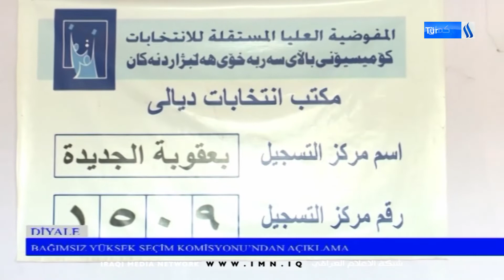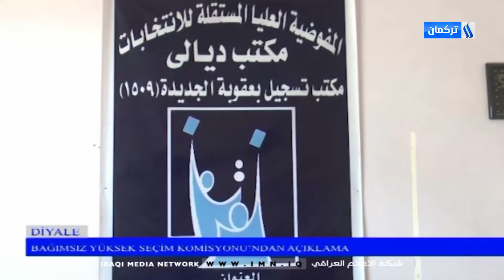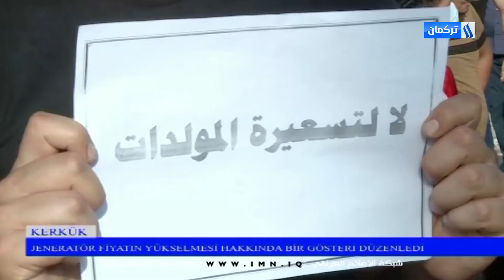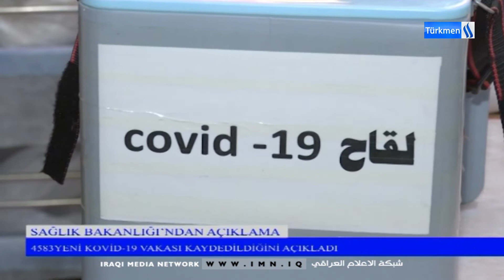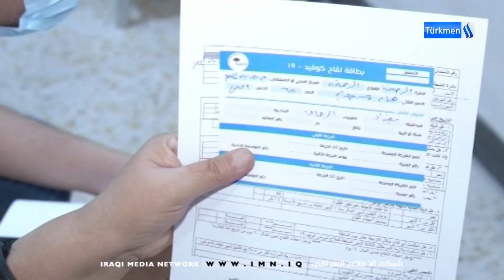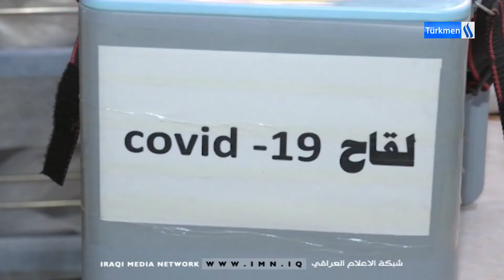2/6/2021Gününün Ahmet Terzioğlu ile Ana Haber Bülteni